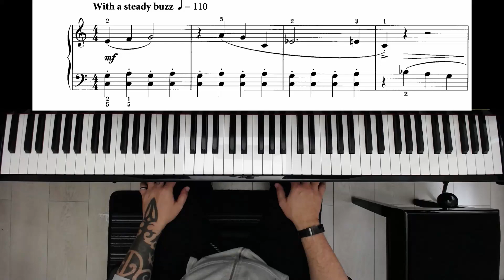Honey Bee Boogie - LCM Piano Step 2 2021 - 2024